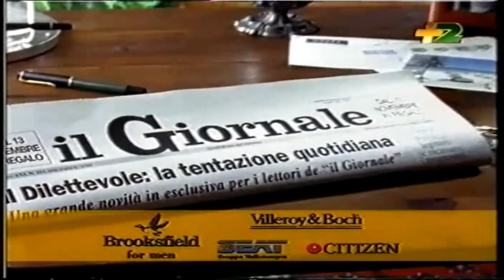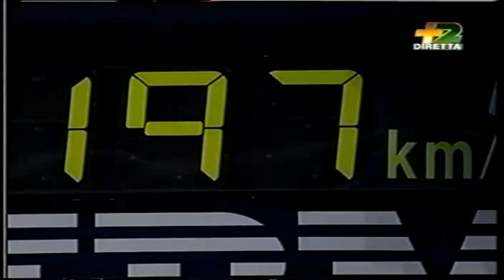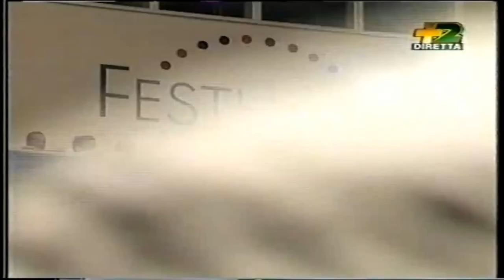Masters 1995 RR Ferreira vs Sampras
Wayne Ferreira - Pete Sampras - Masters 1995 round-robin in Frankfurt.